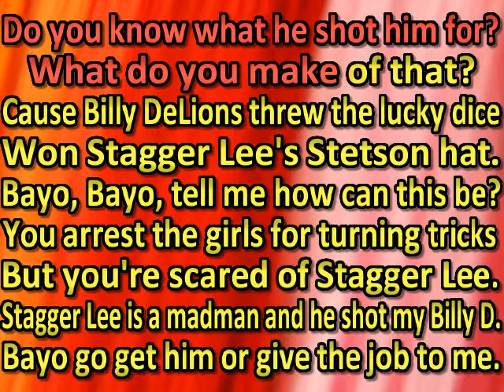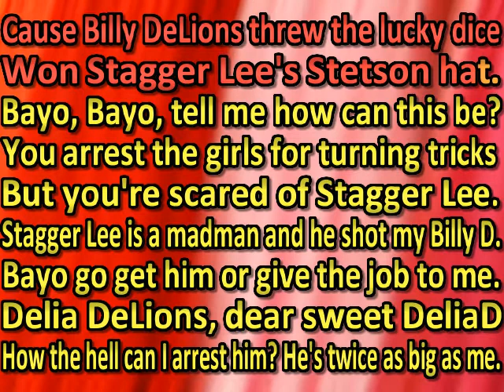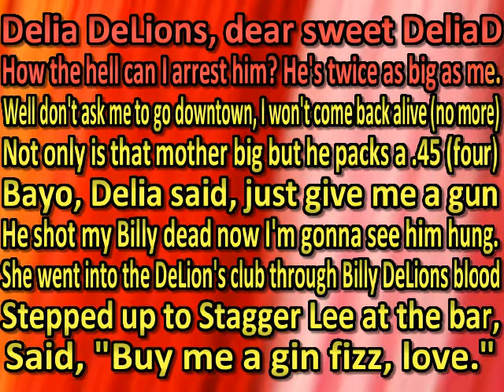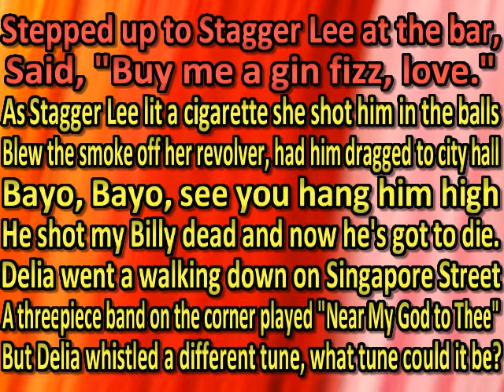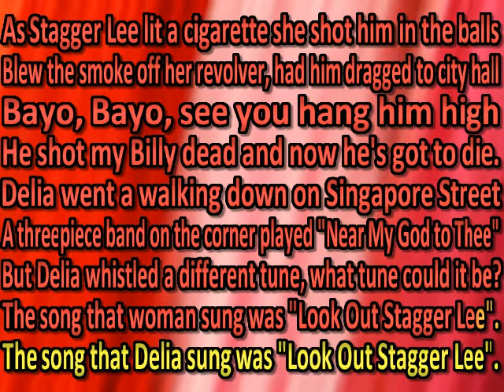Grateful Dead - Stagger Lee (live) (karaoke)(by request)